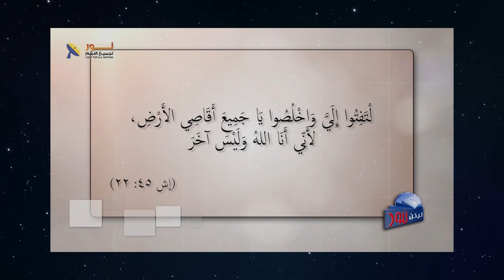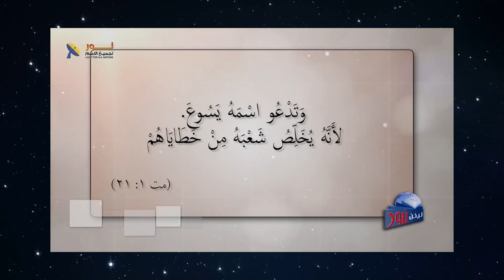594 المخلص هو نفسه الرب يهوة بحسب العهد القديم